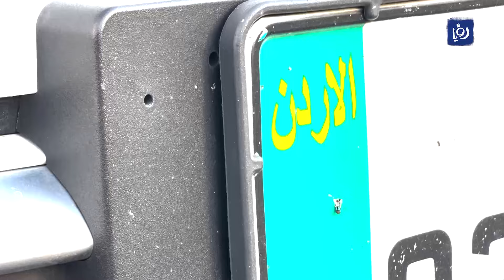قطاع تأجير السيارات في العقبة يعاني